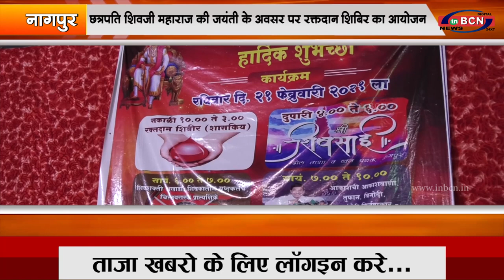छत्रपति शिवजी महाराज की जयंती के अवसर पर रक्तदान शिबिर का आयोजन...INBCN News